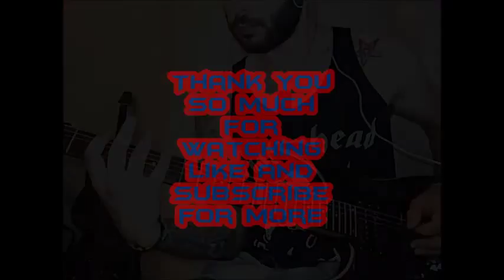Alexi - Red n' Blue Guitar Solo Performance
After Tanz it had to get heavy..
So here's an improvised metalcore-ish kinda solo..